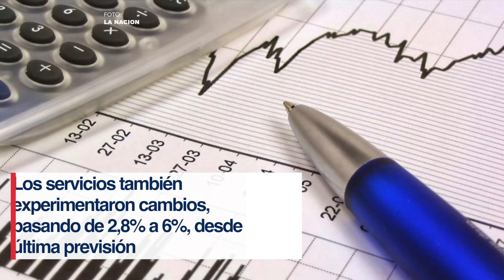Crecimiento del PIB aumentaría a 4,2% este año, según el Banco Central del Paraguay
El desarrollo se da en todos los ámbitos de la economía